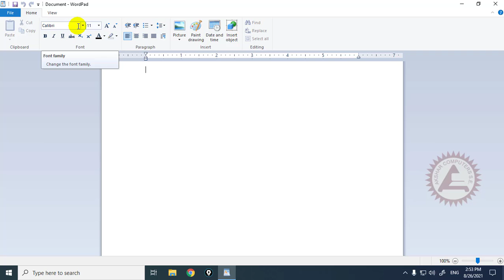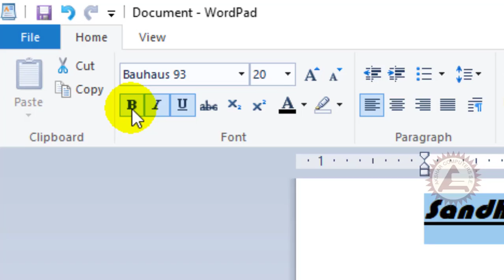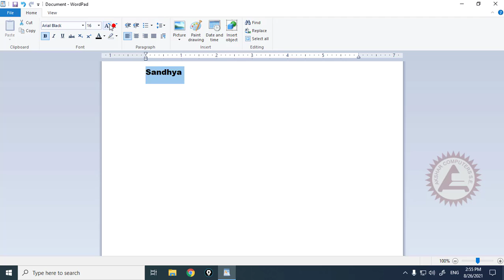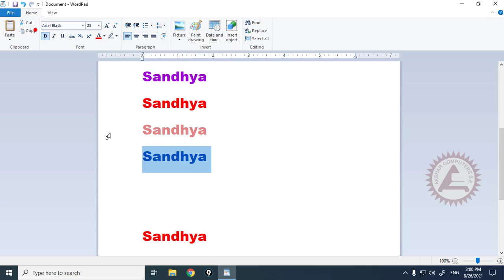How To Use Cut Copy Paste In Word Pad In Hindi | Ms-Office Day 11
Word Pad में Cut Copy Paste का Use कैसे करते है ये How To Use Cut Copy Paste In Word Pad In Hindi में बहोतही अच्छी तरह से बताया गया है..